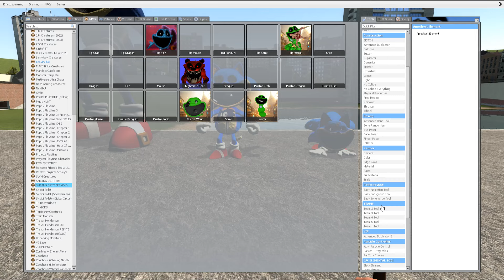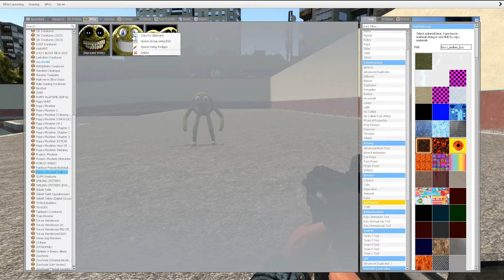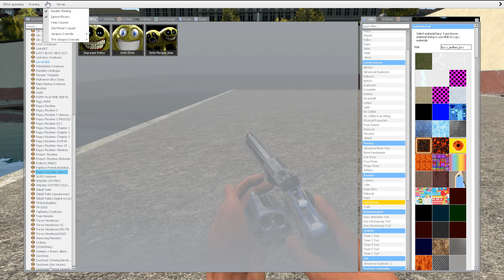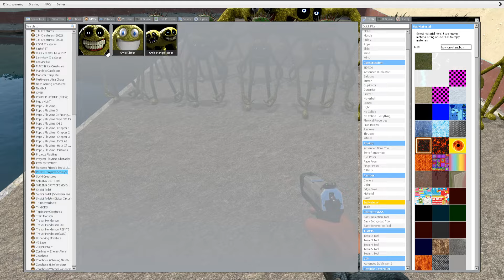NEW LAVA SONIC SMILING CRITTERS POPPY PLAYTIME In Garry's Mod!